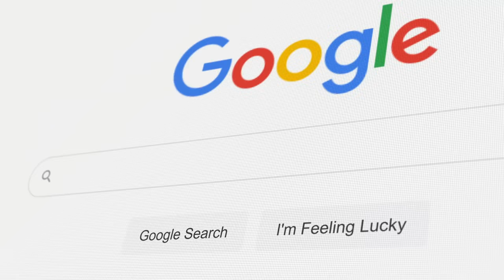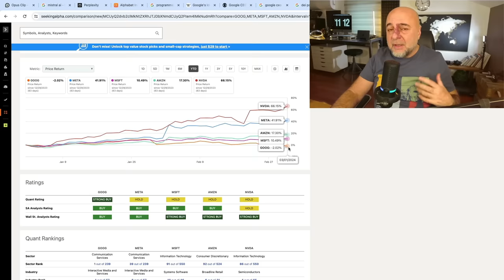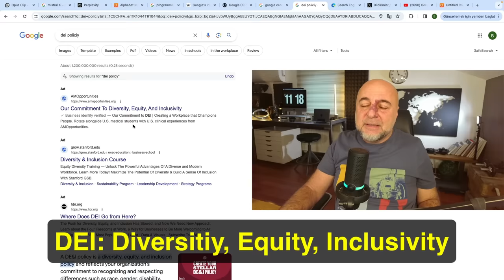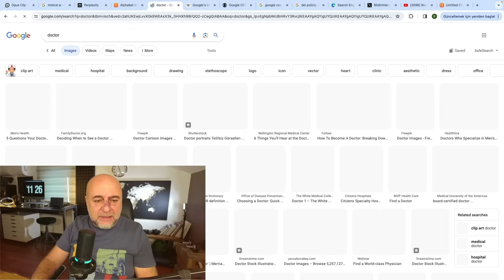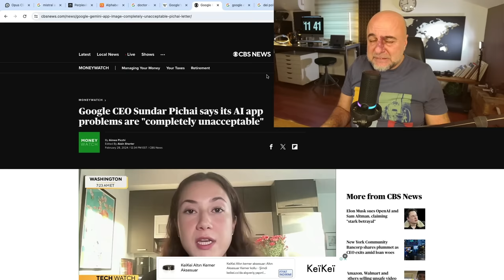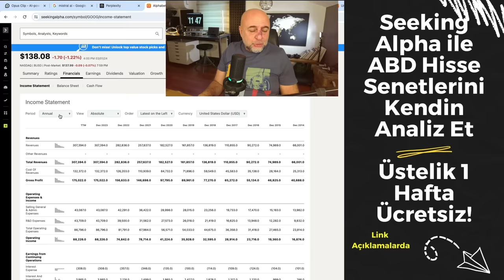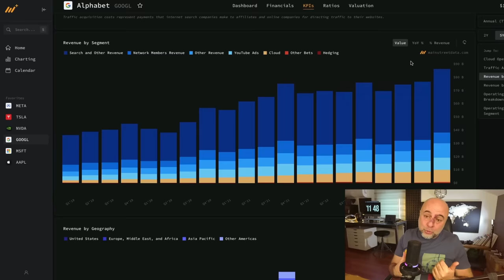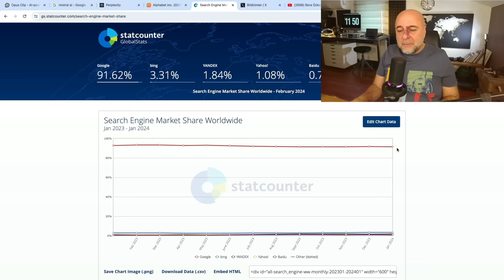Google Yatırımcılarını Çok Kızdırdı!